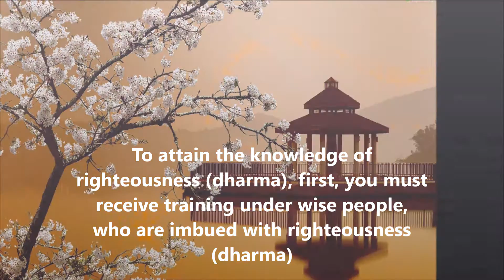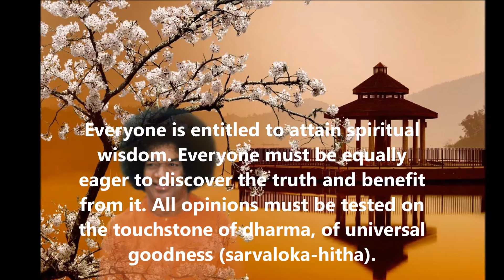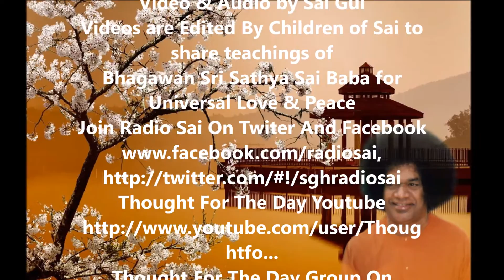Thought For The Day As Written In Prasanthi Nilayam 21 Jan 2016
To attain the knowledge of righteousness (dharma), first, you must receive training under wise people, who are imbued with righteousness (dharma). Next, you must aspire to purify yourself (Atma shuddhi) and practice truth (sathya). Thirdly, you must realize the value of knowledge of the scriptures (Vedas), which is the voice of God. When these three steps are completed, you will clearly understand the truth and discriminate it from untruth. This enquiry into truth must be done in amity and cooperation. Everyone is entitled to attain spiritual wisdom. Everyone must be equally eager to discover the truth and benefit from it. All opinions must be tested on the touchstone of dharma, of universal goodness (sarvaloka-hitha). The principles that pass this test alone must be chosen and practiced, and shared with the world. Then will help humanity to progress. Then, everyone will develop joy and happiness in equal measure. All of you must use this method and perform noble and pure deeds consistently. (Dharma Vahini, Ch 13)
-BABA